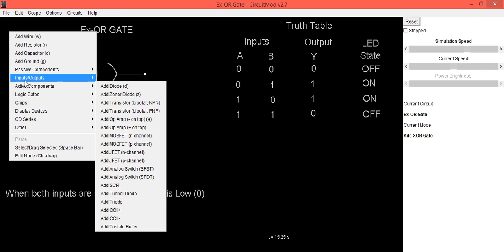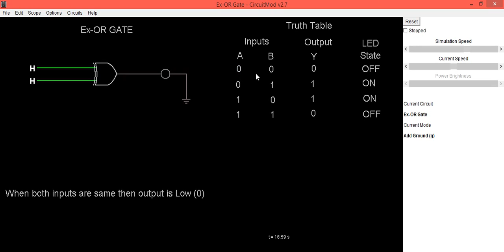Ex-OR GATE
The output of an Exclusive-OR gate ONLY goes “HIGH” when its two input terminals are at “DIFFERENT” logic levels with respect to each other.